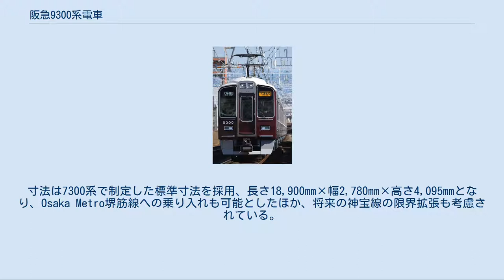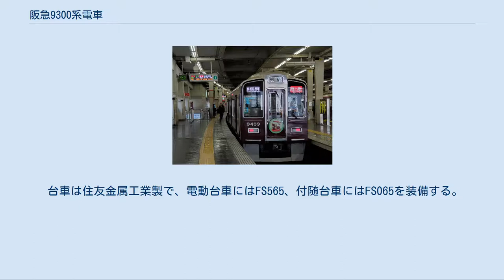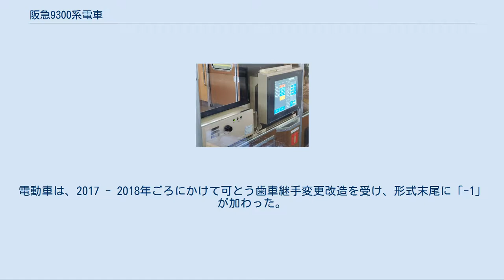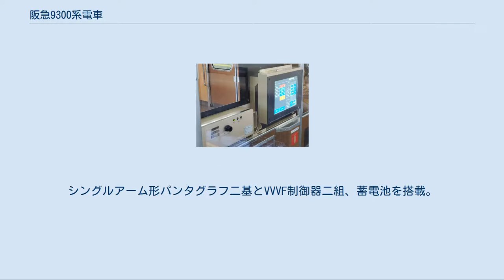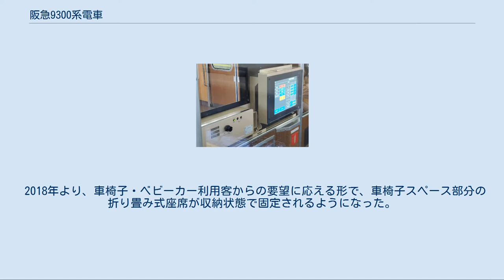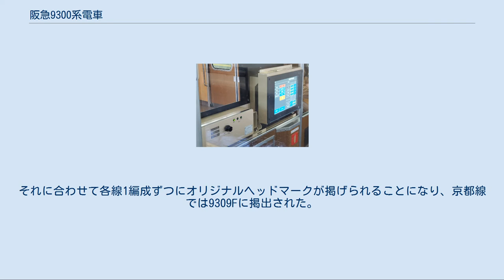阪急9300系電車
9300系1次車（9300F） 9300系2次車（9302F） 9300系3次車（9308F） 間接照明 阪急9300系電車（はんきゅう9300けいでんしゃ）は、阪急電鉄が2003年に導入した電車。
特急運用が主目的であるため、その用途から特急形車両に分類される場合がある。
 2003年（平成15年）10月14日（鉄道の日）、梅田発河原町行きの快速特急にて営業運転を開始。
京都本線の特急の主力となっている。
 1975年に登場した6300系以来の京都線特急車として、2003年10月14日の鉄道の日より営業運転を開始した。
京都線用としては1995年の8300系8315F、阪急全体では8000系の8000系8040形以来の新造車である。
2010年までに11編成88両が製造された。
 「すべてのお客様に快適な移動空間」をコンセプトに、「快適な車内空間の提供、優れたサービス機器の導入、高齢者や移動制約者に対するバリアフリー」の3項目を重点に仕様が決定された。
阪急の伝統を継承しつつ、新たな乗客のニーズや新技術を取り入れた次世代の標準車両として製造されている。
 6300系を置き換える特急車の計画は、阪神・淡路大震災の復旧などによる投資の抑制から、たびたび延期となっていた。
1994年頃の構想段階では、6300系と同様の2扉車ながらクロスシートのみとせず、編成中の2両ほどは車両中央部にセミコンパートメントを2 - 4区画配置（残りはロングシート）したセミクロスシート車とする案もあった。
 しかし、阪神・淡路大震災の発生や、京阪間ノンストップ特急世代の退職による生産年齢人口の減少、名神高速道路の改良などの情勢の変化から、輸送体系が抜本的に見直され、2001年（平成13年）3月のダイヤ改正で特急は従来の15 - 20分間隔から10分間隔に増発、停車駅はかつての急行並みに増加したが、所要時間の増加を待ち時間の減少で相殺する形で、京阪間を軸としながら、中間駅の需要もこまめに拾うようになった。
増発に伴いロングシート車の特急が増えたことと、乗降の増加に対応して3扉セミクロスシートとした9300系を投入することとなった。
 これまで阪急の車両を製造してきたアルナ工機が撤退したため、9300系はアルナ工機に代わり日立製作所で建造された。
その後、路面電車事業者からの要望や阪急の保守体制の再編からアルナ車両が発足している。
第9編成の9308Fは構体のみ日立で製造し、アルナ車両で艤装を行っている。
 2009年度には、安全報告書において40両を増備し、京都本線で運用されている6300系をすべて置き換える計画が示され、この計画通り全編成が9300系に置き換えられた。
 車体は日立製作所の「A-train」をベースとし、アルミニウム合金を用いたダブルスキン構造となっている。
寸法は7300系で制定した標準寸法を採用、長さ18,900mm×幅2,780mm×高さ4,095mmとなり、Osaka Metro堺筋線への乗り入れも可能としたほか、将来の神宝線の限界拡張も考慮されている。
 バリアフリー対応として、床面高さを8000系の1,170mmから20mm下げ、1,150mmとした。
同時にホームの高さも1,100mmに嵩上げし、段差の縮小を図っている。
従来のホーム高さは神宝線が1,050mm、京都線が1,067mmであった。
 前面形状は後退角を増してスピード感を持たせ、上部のヒサシ部分のみ8000系・8300系で採用された額縁形状を残している。
後退角は8000系初期車より100mm近く大きい240mmとなり、風圧の問題を回避した。
屋根は列車無線アンテナをカバーで覆い、屋根の左右には列車全長に渡ってカバー（飾り屋根）を設け、内側に冷房装置や屋上配線などを納めている。
 社章は、「Hankyu」の文字を省略して小型化・金属切り抜き化のうえ、旧社章時代と同じく腰板部分に移された。
この変更は、その後の新造車や、2008年以降のリニューアル車にも波及した。
 京都線の特急用車両は長らく2扉クロスシートが採用されてきたが、9300系では特急の停車駅増加に伴う乗降の増加に対応して3扉セミクロスシートとされた。
またクロスシート幅を900mmに、前後間隔を950mmに拡大し、ロングシートの一人あたりの幅も480mmに拡大するなど居住性の向上にも配慮している。
転換クロスシートは6300系同様、終点での折返しの際...